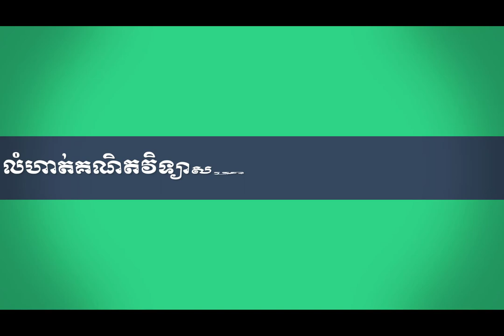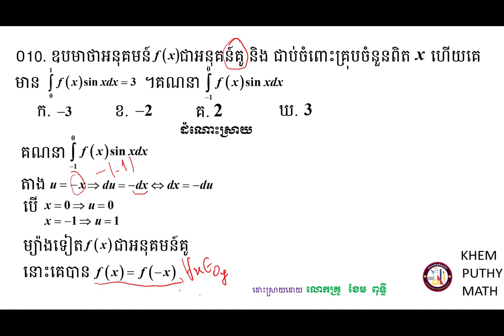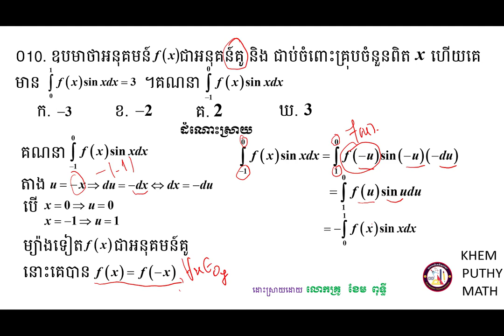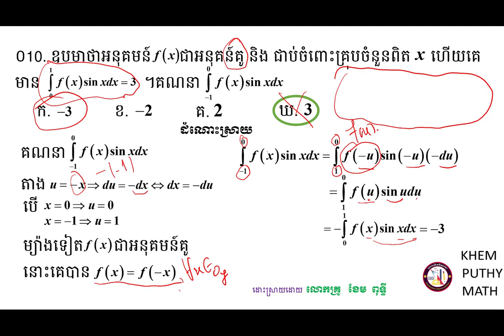គន្លឹះដោះស្រាយលំហាត់គណិតវិទ្យា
ក្នុងវិដេអូនេះខ្ញុំបានដោះស្រាយលំហាត់សម្រាប់ប្អូនៗដែលត្រៀមប្រឡងអាហារណ៍រូបករណ៍ផ្សេងៗជាពិសេសសម្រាប់ការប្រឡង់ចូលវិទ្យាស្ថានបច្ចេកវិទ្យាកម្ពុជា ជូនពរជោគជ័យក្នុងការប្រឡងប្រជែងនានា